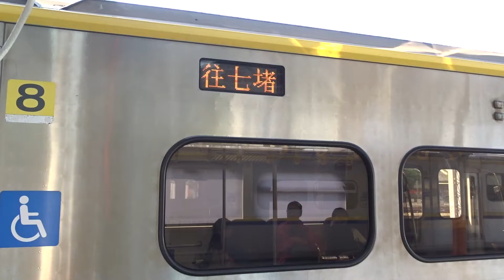2018-09-21 EMU800(ED840+ED839)嘉義2B發車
區間快  5420車次  經山線  嘉義 - 七堵
一開始的拍攝方式是為了要拍下列車資訊。